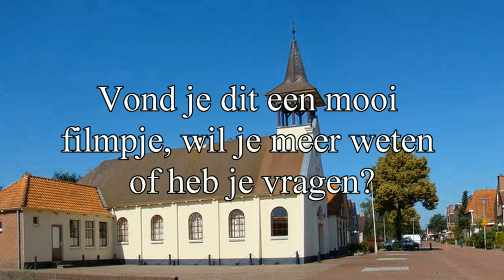Lente Lichtjesroute aflevering 18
Als de regens om je oren slaan
En heel de wereld zit achter je aan
Kom dan bij mij in de luwte staan
Tot jij mijn liefde voelt

Laat me toe ik maak je dromen waar
Ik wil je rust geven je zegt het maar
Probeer mij ik ben onwankelbaar
Ik wil graag dat jij Mijn liefde voelt

De Vader staat op de uitkijk met open armen, tot jij Zijn liefde voelt

Je ziet het in aflevering 18 van de Lente Lichtjesroute.
We kijken dit keer terug naar onze versie van 'Tot jij mijn liefde voelt' van Van Dik Hout.

Elke zaterdag zullen we een Lente Lichtjesroute aflevering online zetten.
Van Muntendammers voor Muntendammers (en niet-Muntendammers :) )